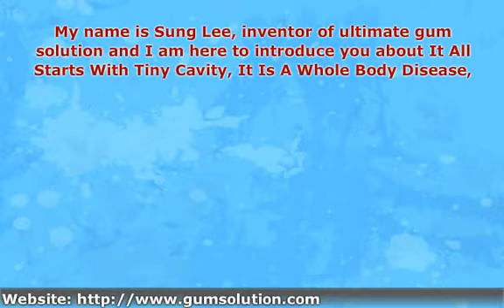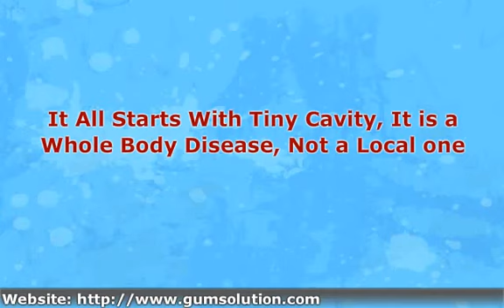It All Starts With Tiny Cavity, It Is A Whole Body Disease,